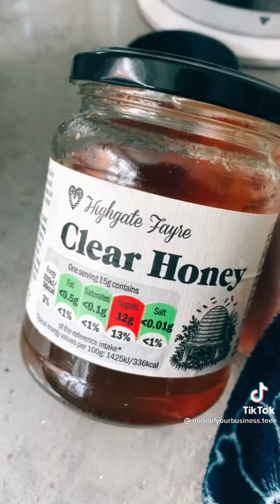Smoothie Recipes for Sehr-o-Iftar☪️ | TikTok Compilation | Ramadan Kareem 2022 🌙